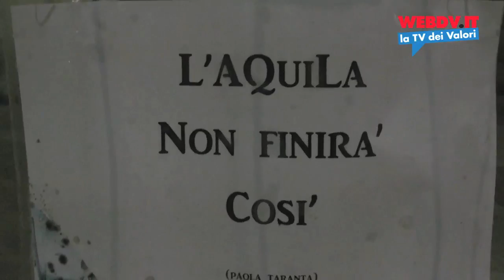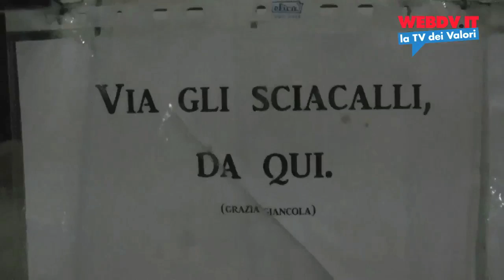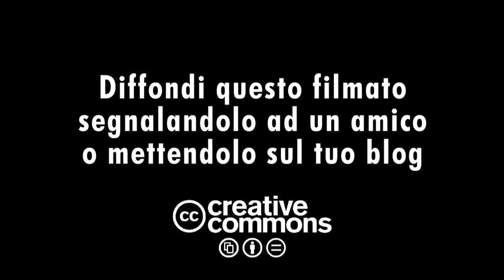L'Aquila, lo squarcio ancora aperto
L'Aquila, 5/6 aprile 2011.

Migliaia di persone, anche da altri comuni italiani, per ricordare una tragedia ancora viva e senza giustizia.
WebDV, la TV su internet dell'Italia dei Valori, ha seguito la memoria collettiva del terribile terremoto a L'Aquila, raccontando, attraverso testimonianze dirette, la situazione e i problemi irrisolti.